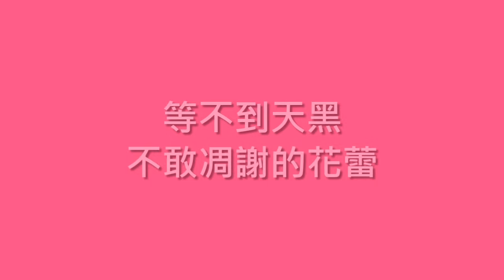張碧晨 Zhang Bichen / 她說【歌詞】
請支持正版 ✓

歌名：她說
演唱：張碧晨, Zhang Bichen
作詞：孫燕姿
作曲：林俊傑
➯ 原 / 林俊傑 / 她說

他靜悄悄地來過　他慢慢帶走沉默
只是最後的承諾　還是沒有帶走了寂寞
我們愛的沒有錯　只是美麗的獨秀太折磨
她說無所謂　只要能在夜裡翻來覆去的時候有寄託

等不到天黑　煙火不會太完美
回憶燒成灰　還是等不到結尾
她曾說的無所謂　我怕一天一天被摧毀

等不到天黑　不敢凋謝的花蕾
綠葉在跟隨　放開刺痛的滋味
今後不再怕天明　我想只是害怕清醒

不怕天明　我想只是害怕清醒